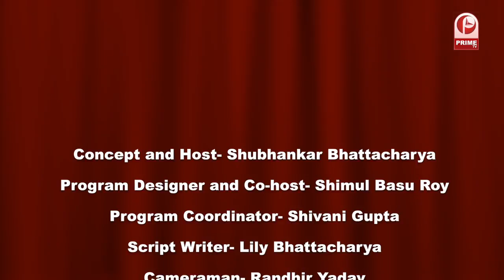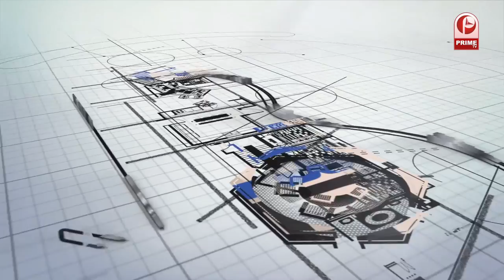Cbse board exam latest news : सरकार कैसे हाईस्कूल और इंटरमीडिएट का रिजल्ट लेकर आई |Career Couch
आखिर सरकार कैसे हाईस्कूल और इंटरमीडिएट का रिजल्ट लेकर आई @PrimeTvIndia.

Career couch with Shubhankar  :-
Career couch is an interactive  program, designed to assist individuals in making informed educational and occupational choices. In simple words, it is an advisory journey where the youth is educated to take informed decisions.